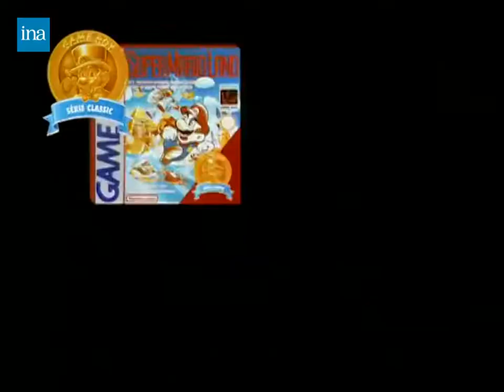[HQ] Pub/Spot TV FR - Jeux "Série Classics" (Choix des Joueurs) pour Game Boy